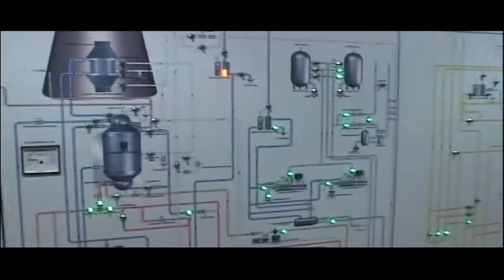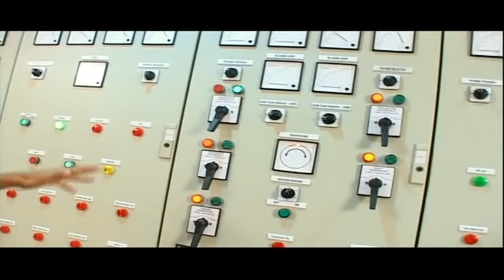R L Institutes-part 2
Marine,BS Marine Engineering,BS Nautical technology,Nautical